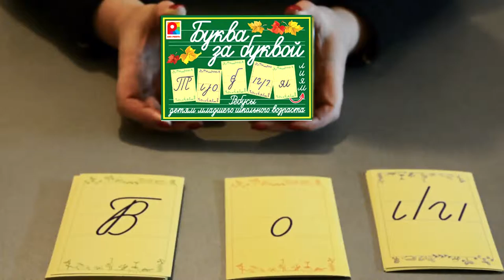Развивающие карты с алфавитом для вашего ребёнка | Educational cards with alphabet for child